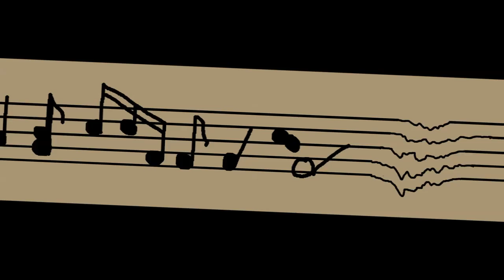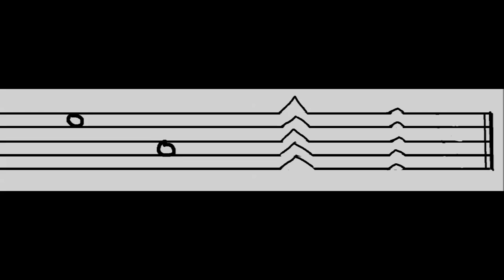Ambroise Paré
Dessin sur musique et paroles de Vincent Delerm